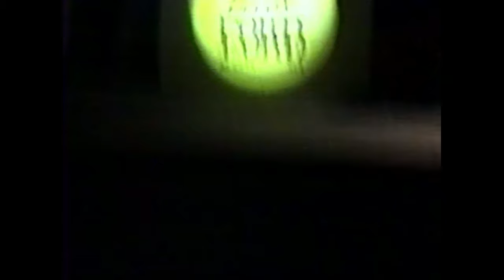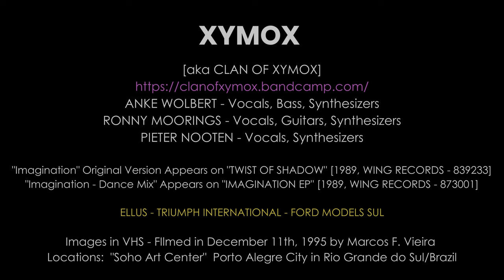XYMOX - Imagination (Dance Mix)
XYMOX also known as CLAN OF XYMOX is the Darkwave band from the Netherlands. This band emerged in the 80s and is still active today. "Imagination" is the Dance phase of this band with ANKE WOLBERT, PIETER NOOTEN and RONNY MOORINGS. The images in this clip were recovered from an S-VHS tape at an event for ELLUS and TRIUMPH INTERNATIONAL that took place in Porto Alegre on December 11, 1995. The model casting is from FORD MODELS SUL and I will try to get the name of all the participants and list in the comments. The clip has a lot of movement and dry cuts due to the dynamics of the music and scenes.

Original song from the 1989 album "TWIST OF SHADOW" by WING RECORDS - WING839233
This song "Imagination (Dance Mix) is on the 1989 single "IMAGINATION" by WING RECORDS - WING873001

[PORTUGUESE]
XYMOX também conhecido por CLAN OF XYMOX é a banda Darkwave da Holanda. Essa banda surgiu nos anos 80 e está ativa até hoje. "Imagination" é a fase Dance desta banda com ANKE WOLBERT, PIETER NOOTEN e RONNY MOORINGS. As imagens deste clipe foram recuperadas de uma fita S-VHS num evento para ELLUS e TRIUMPH INTERNATIONAL que ocorreu em Porto Alegre em 11 de dezembro de 1995. O casting de modelos é da FORD MODELS SUL e tentarei buscar o nome de todos os participantes e listar nos  comentários. O clipe tem muita movimentação e cortes secos devido à dinâmica da música e das cenas.

Música Original presente no álbum de 1989 "TWIST OF SHADOW" pela WING RECORDS - WING839233
Esta música "Imagination (Dance Mix) está no single de 1989 "IMAGINATION" pela WING RECORDS - WING873001

CLAN OF XYMOX & XYMOX discography:
1983-a Subsequent Pleasures - EUPHO9101
1984-a Demos - OCT001
1984-b various-ALEATORY CHAOS Third Chapter
1985-a CLAN OF XYMOX- CAD503
1985-b A Day - BAD504
1986-a MEDUSA - CAD613
1986-b Louise - MD5292
1987-a various-LONELY IS AN EYESORE - CAD703
1987-b DARK PLEASURE - The Compilation
1987-c Muscoviet Mosquito - SA1214
1987-d Blind Heart - BAD711
1987-e PIETER NOOTEN & MICHAEL BROOK-SLEEPS WITH THE FISHES - CAD710
1989-a TWIST OF SHADOWS - WING839233
1989-b Obsession - WING871807
1989-c Imagination - WING873001
1989-d Blind Heart - WING889633
1991-a PHOENIX - WING848516
1991-b At The End Of The Day - WING867321
1991-c Wonderland - WING867543
1991-d Phoenix Of My Heart - WING868133
1992-a METAMORPHOSIS - XYCD1001
1992-b Dream on - XYM101
1993-a Reaching Out - ZCDXY002
1993-b Spiritual High - ZCDXY003
1993-c HEADCLOUDS - ZCDXY004
1994-a REMIX - ZCDXY006
1994-b SUBSEQUENT PLEASURE - CDP1013CD
1997-a HIDDEN FACES - TESS15
1997-b Out Of The Rain - TESS16
1998-a This World - TESS17
1998-b B-SIDES, LIVE & REMIXES - Boxet
1999-a CREATURES - MET128
1999-b Consolation - MET155
2000-a HIDDEN FACES - Reissue with Bonus - PAN3
2000-b LIVE - MET176
2000-c Liberty - MET191
2000-d various-ORKUS 1 Presents 2000
2001-a The John Peel Sessions - SFRSCD102
2001-b NOTES FROM UNDERGROUND - MET222
2001-c various-ORKUS 2 Presents 2001
2002-a REMIXES FROM THE UNDERGROUND - MET249
2002-b There's No Tomorrow - PAN25
2003-a FAREWELL - MET293
2003-b Farewell Remixed
2003-c various-ORKUS 3 Presents 2003
2004-a THE BEST OF CLAN OF XYMOX - MET343
2006-a Weak In My Knees - MET414
2006-b BREAKING POINT - MET417
2007-a Heroes - MET495
2008-a VISIBLE DVD - PAN65
2009-a IN LOVE WE TRUST - MET608
2009-b Emily - MET609
2011-a DARKEST HOUR - MET721
2011-b LIVE AT CASTLE PARTY - BIGBLUE8483497
2012-a KINDRED SPIRITS - MET832
2014-a MATTERS OF MIND, BODY AND SOUL - MET926
2015-a EARLY DEMOS - Pieter Nooten Selection
2017-a DAYS OF BLACK - MET1069
2018-a TWIST OF SHADOWS - Reissue with Bonus -PYLON47
2020-a She - MET1215
2020-b Lovers - MET1219
2020-c SPIDER ON THE WALL - MET1223
2020-d All I Ever Know - MET1229
2020-e Spider On The Wall - MET1240
2020-f IN.VISIBLE feat CLAN OF XYMOX - Can't Get You Out Of My Head - SAP013
2021-a SPIDER ON THE WALL - Vinyl Boxset
2021-b Brave New World
2021-c Big Brother
2021-d LIMBO - MET1272
2022-a Save Our Souls
2022-b THE CLAN OF XYMOX REMIXES
2022-c TRIBUTE TO CLAN OF XYMOX